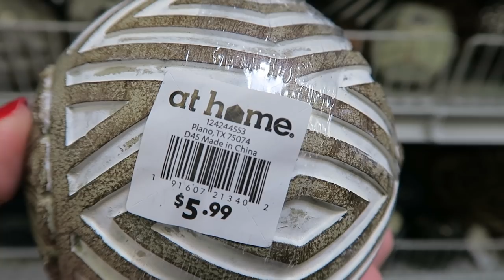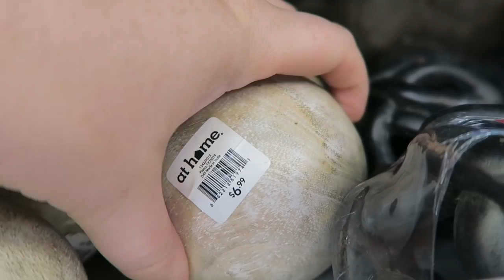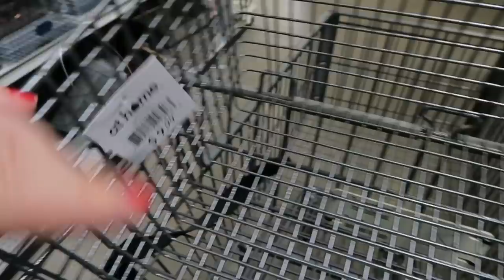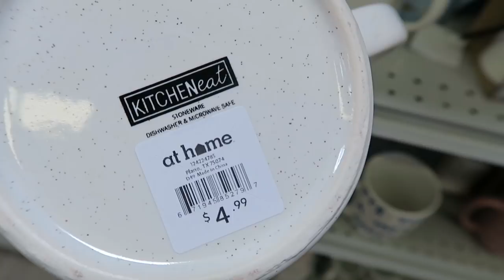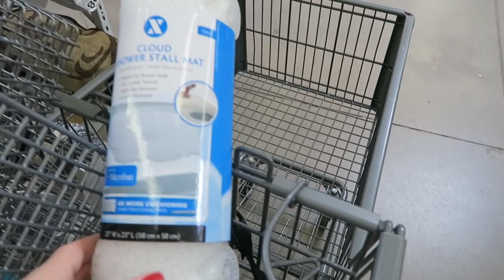DAY 6 | VULY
It's DAY 6 of VULY! This is my 2nd VULY series.

1st time Erin Condren customers, use this link to get $10 off your 1st purchase.

12527 Central Avenue NE #322